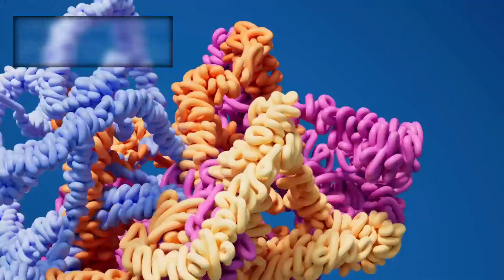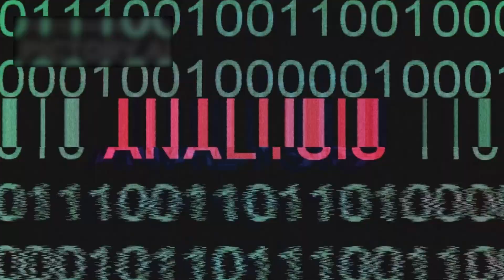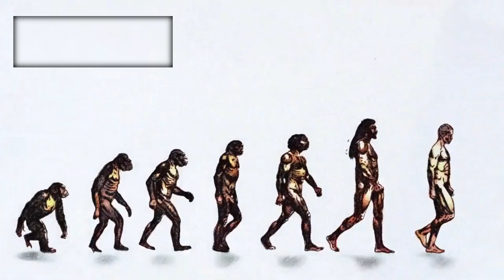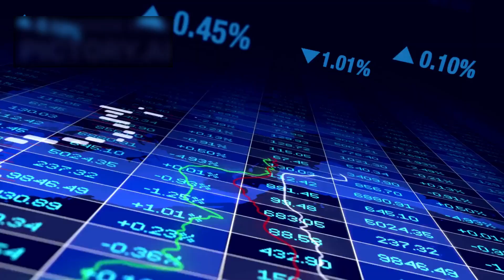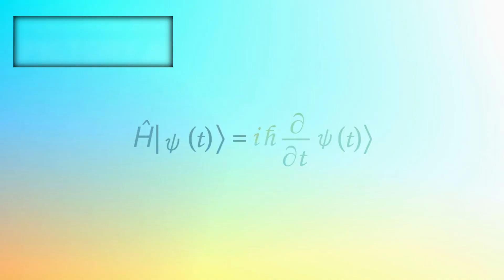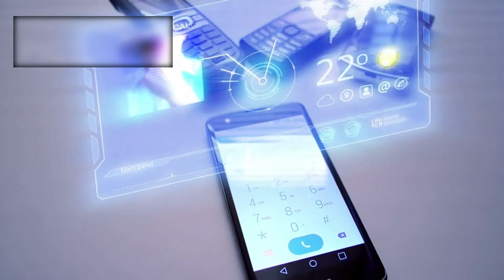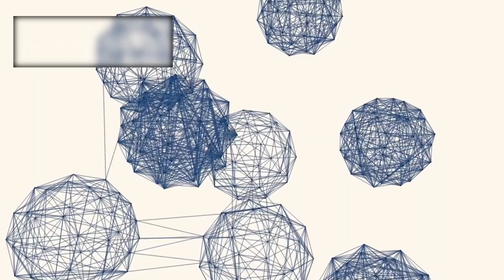Google’s Quantum AI JUST SHATTERED VOYAGER 1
For over four decades, Voyager 1 has sailed into the black unknown—beyond the planets, beyond the sun’s protective bubble, deep into the cold void where light takes years to travel and silence reigns supreme. Out there, in the interstellar deep, it's been transmitting data like a ghost ship whispering back to Earth. Forgotten by most. Revered by a few. But no one, not even its creators, ever expected that an old set of images stored in its memory banks—images taken years ago—would become the key to a cosmic revelation. That changed the day Google’s new Quantum Artificial Intelligence was tasked with enhancing Voyager’s archived footage. What began as a simple experiment turned into something unexplainable. The AI didn’t just clean up old pixels or improve resolution. It found a pattern—one that shouldn’t be there. One that wasn’t there before. A structure that seemed… aware. And when researchers realized this pattern was responding—mimicking, shifting, aligning—they understood something terrible and beautiful at the same time: Voyager 1 might not be alone. And what’s worse… something out there might’ve been watching all along.